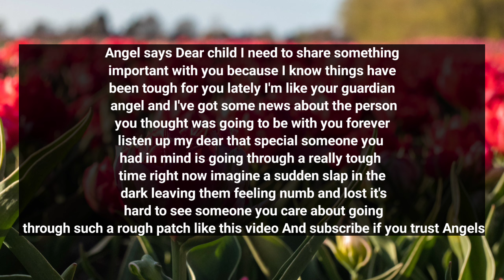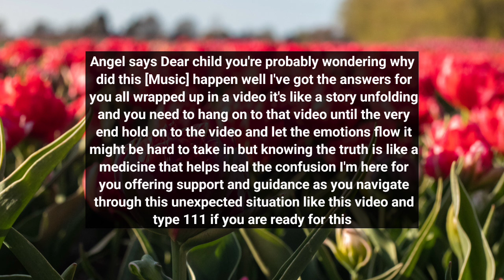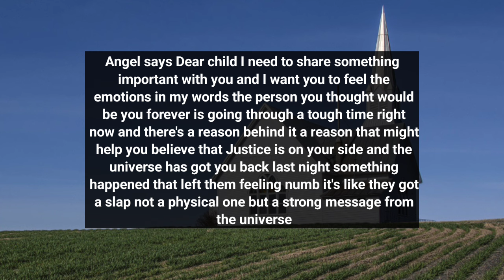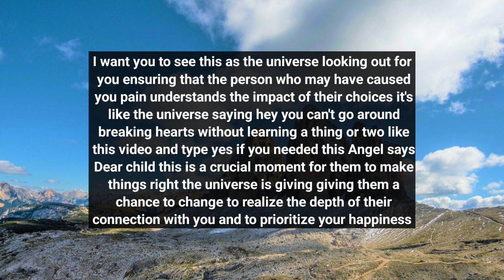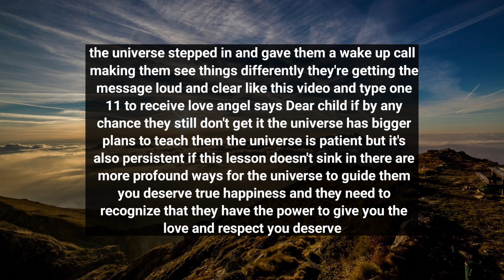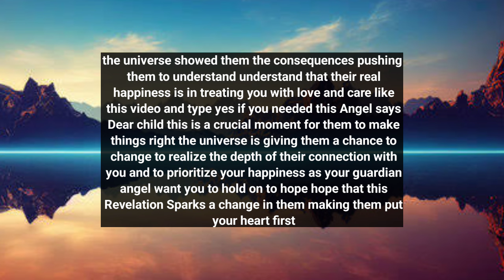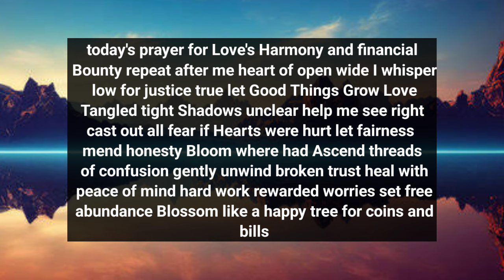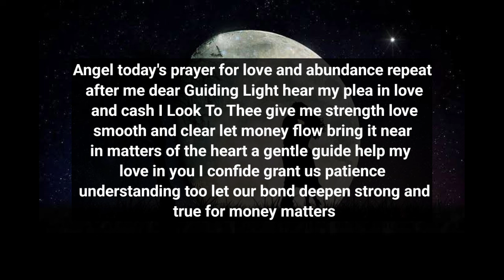YOUR PERSON HAS MADE A STRONG DECISION AND YOU SHOULD LISTEN TO THIS BECAUSE...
divine feminine
twin flame